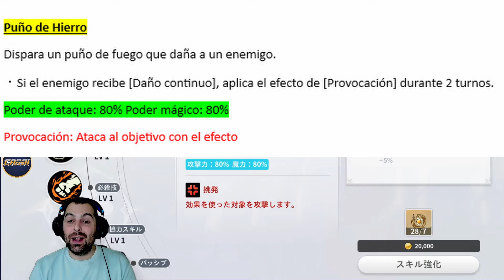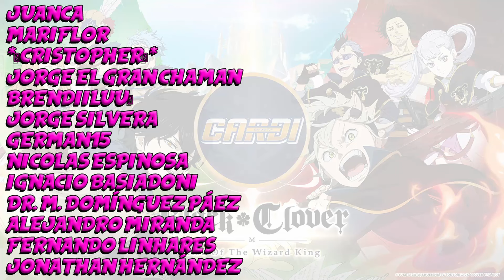REVIEW Y TRADUCCION💥Mereoleona💥Black Clover M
Analizamos las habilidades de Mereoleona, muy increible este personaje